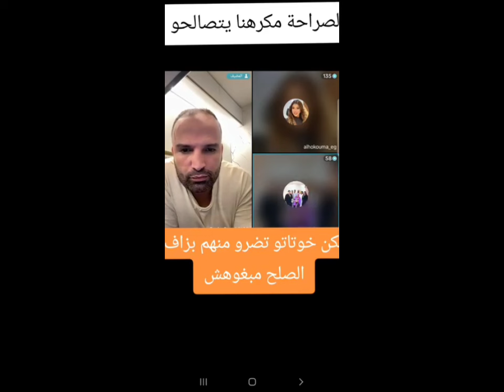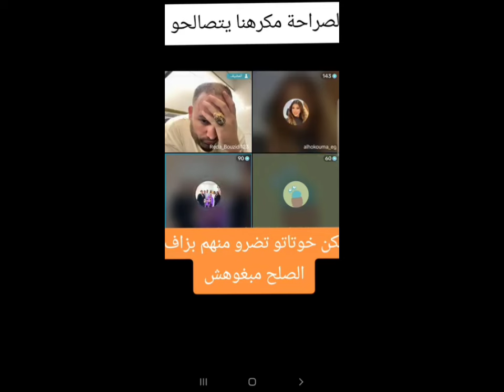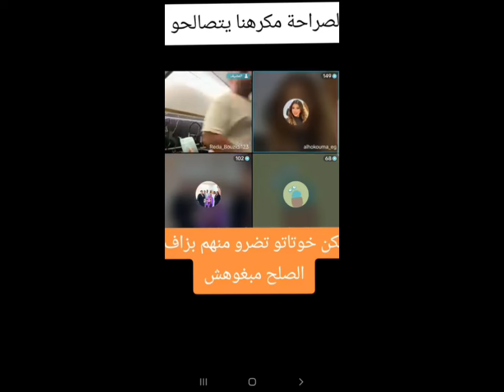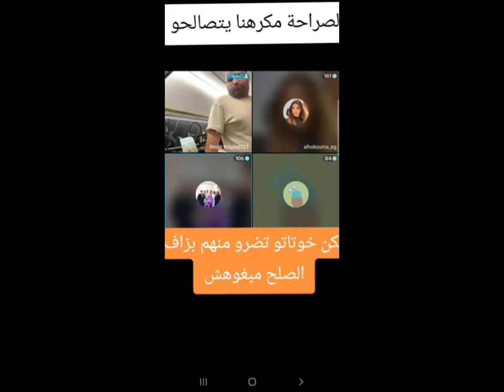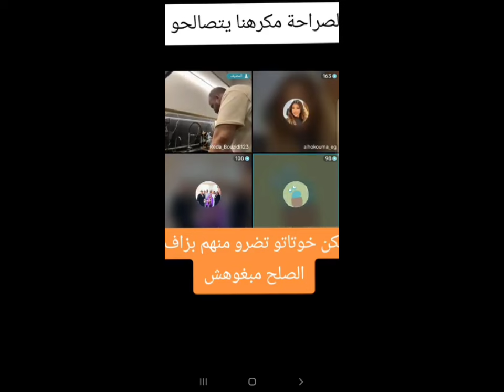لايف خطير ولد شنوية وخا تجمعو كاملين متقدروش عليا